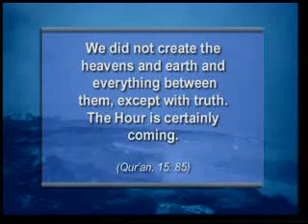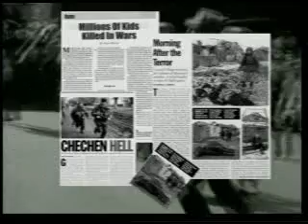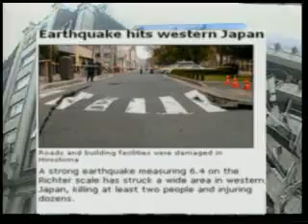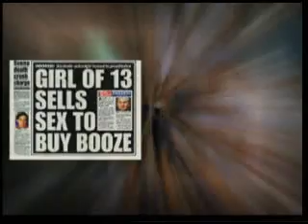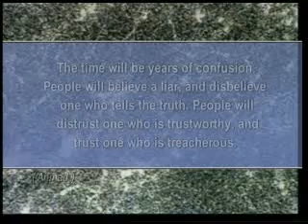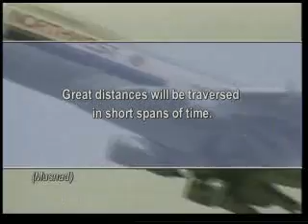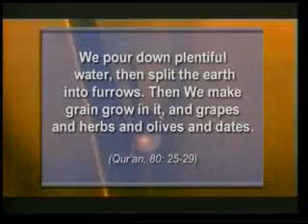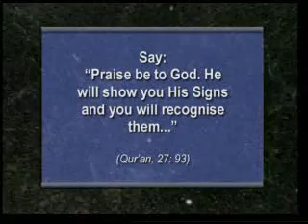signs of the last day